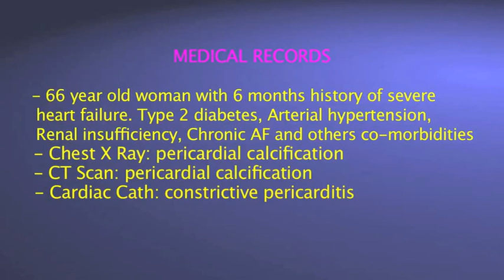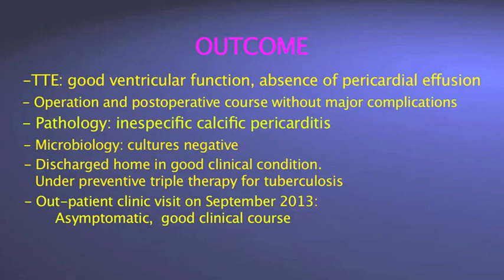PERICARDITIS ABAD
MY MEANS OF A MEDIAN STERNOTOMY INCISION ,PERICARDIECTOMY IN A PATIENT WITH CALCIFIC CONSTRICTIVE  PERICARDITIS